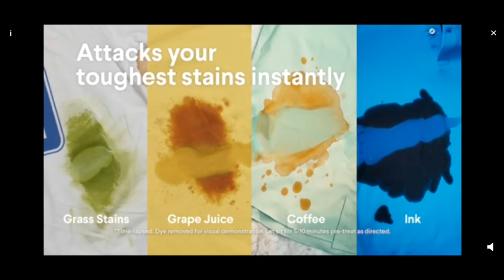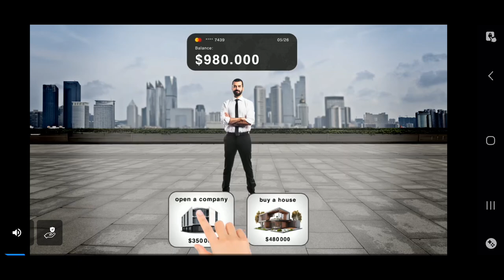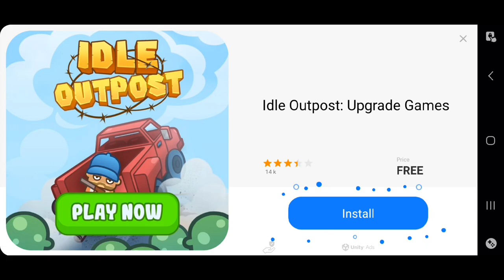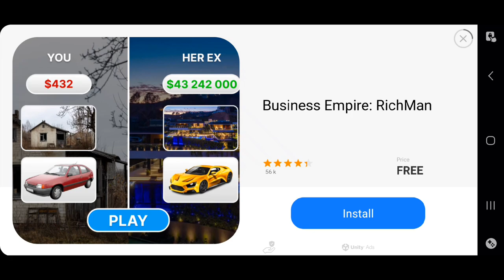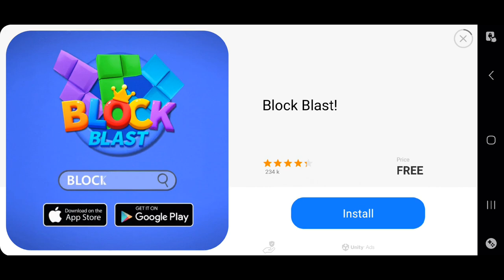Stumble Guys Has STRUCK MY LAST NERVE (FINAL)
The very last Stumble Guys video and boy let me tell you.
.mobile gaming
And once again, fuck you Mr. Beast

0:00 - intro
1:00 - stumblin
1:03:00 - subscribe